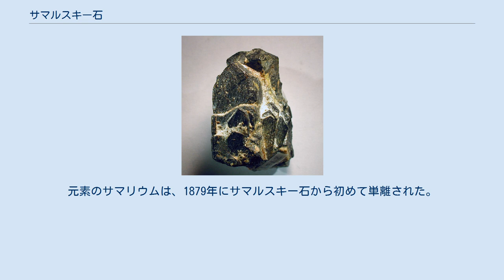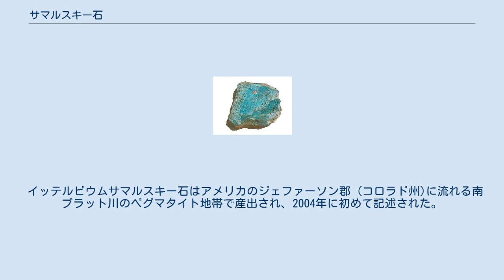サマルスキー石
サマルスキー石（サマルスキーせき）は放射性を有する希土類鉱石のひとつであり、(YFe3+Fe2+U,Th,Ca)2(Nb,Ta)2O8の組成を有するイットリウムサマルスキー石と(YbFe3+)2(Nb,Ta)2O8の組成を有するイッテルビウムサマルスキー石が含まれる。
イットリウムサマルスキー石はまた、(Y,Fe3+,U)(Nb,Ta)O4という組成のものも存在する。
このうちイッテルビウムサマルスキー石は希産であり、イットリウムサマルスキー石が最も普通であるため、通常こちらを指してサマルスキー石と呼ぶ。
またサマルスカイトとも呼ばれる。
 サマルスキー石の標本。
新しい断面を露出させるために割られている。
 サマルスキー石はずんぐりとした角柱状の黒から黄褐色を呈する斜方晶、双錐型の結晶として結晶化するが、通常は他形の塊として発見される。
高濃度にウランを含有した試料は典型的なメタミクト鉱物であり、黄褐色の土皮に覆われて現れる。
 サマルスキー石は希土類を含んだペグマタイト（巨晶花崗岩）中でコロンバイト、ジルコン、モナズ石、閃ウラン鉱、エシキン石、磁鉄鉱、曹長石、トパーズ、ベリル、ガーネット、白雲母および黒雲母のような他の希少鉱物と共に存在する。
 サマルスキー石はロシアのウラル山脈南部に位置するイリメニ山脈のミアスで産出され、1847年に初めて記述された。
元素のサマリウムは、1879年にサマルスキー石から初めて単離された。
サマルスキー石という名称は、ロシアの鉱山役人であったワシーリー・サマルスキー＝ビホヴェッツ大佐 (1803–1870)に由来しており、サマリウムの元素名はサマルスキー石に由来する。
 イッテルビウムサマルスキー石はアメリカのジェファーソン郡 (コロラド州)に流れる南プラット川のペグマタイト地帯で産出され、2004年に初めて記述された。